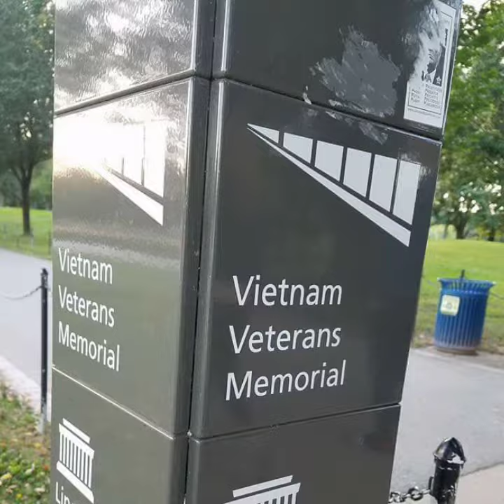The Lincoln Memorial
The Lincoln Memorial is an American national monument built to honor the 16th President of the United States, Abraham Lincoln. It is located on the western end of the National Mall in Washington, D.C., across from the Washington Monument.